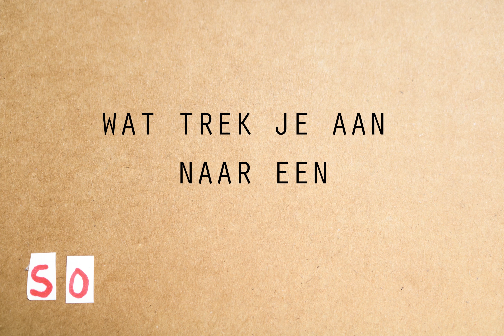Sollicitatie animatie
Mediavormgeving - animatie